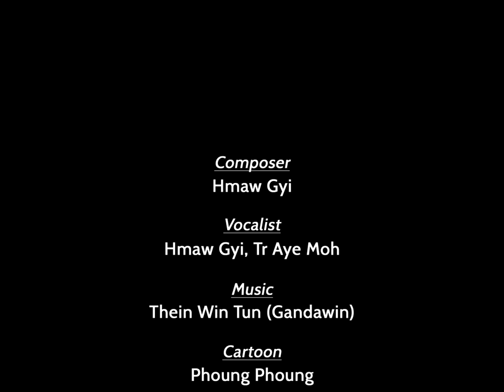Wash Your Hands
Song Name - Wash Your Hands
Artist            - Hmaw Gyi, Tr Aye Moh
Composer   - Hmaw Gyi
Music Band - Gandawin
Studio          -  Gandawin
Producer     -  Htin Aung Linn (Linn)